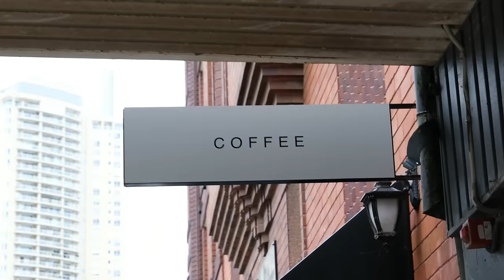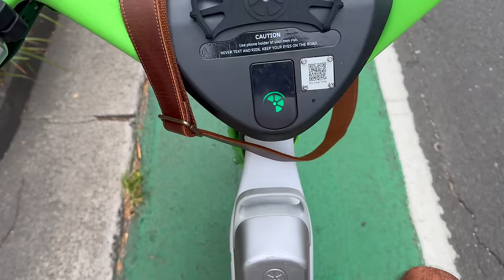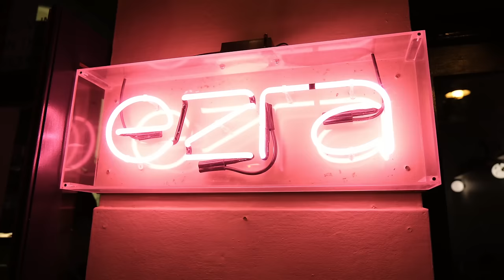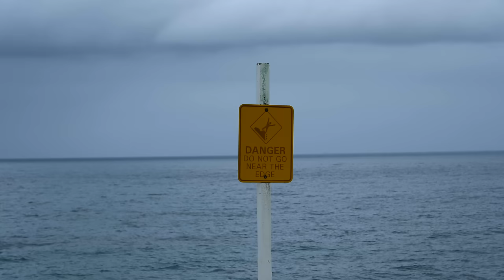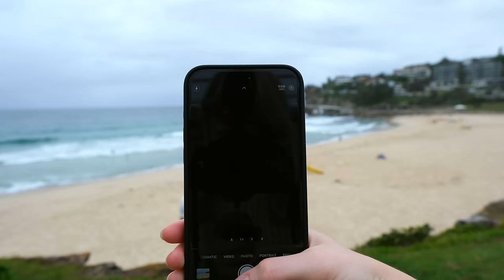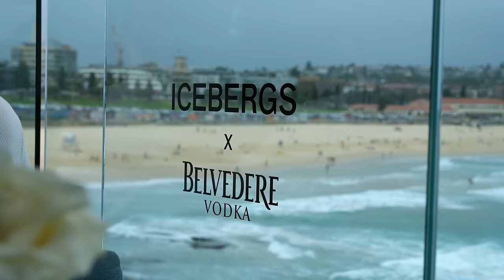Our First Time In Sydney Australia.. (Our New Fav City??)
In this 2024 Sydney Australia Travel Vlog, we bring you with us for our first weekend in this absolutely incredible city.. We try some amazing Australian coffee, bike around the city, explore Sydney Harbour, Climb atop Sydney Harbour Bridge, try our first Australian meat pies, visit the Sydney Opera House, wander around the Royal Botanic Gardens, do the iconic Bondi to Coogee beach coastal walk, have a beach day on Bondi Beach & eat LOTS of yummy food.. yeah, it's a jam packed vlog hahaha

✈️ Travel w/ us!! Check out our first ever group trip, happening October of this year:

🔗 Link to all of our social's (Instagram, TikTok, etc.)

Chapters:
0:00 Intro
0:48 Trying a Flat White From Primary Coffee.. (AMAZING)
2:10 Riding Bikes Around The City..
3:30 Our First Impression of Sydney Harbour!!
4:59 Getting an UNBELIEVABLE View From Sydney Harbour Bridge..
6:44 Trying Our First Australian Meat Pie at Lode Pies & Pastries
8:30 Heading to Sydney Opera House..
9:23 Our First Time Seeing Sydney Opera House!! (Breathtaking)
10:42 Wandering Around The Royal Botanic Gardens..
12:29 Our First Impressions of Sydney Australia..
14:04 Dinner at Ezra (INCREDIBLE)
15:05 The Next Morning..
15:49 Doing The Iconic Bondi to Coogee Coastal Walk (STUNNING!!)
18:16 Having Lunch at Bondi Icebergs..
21:13 A Beach Day On Bondi Beach!!